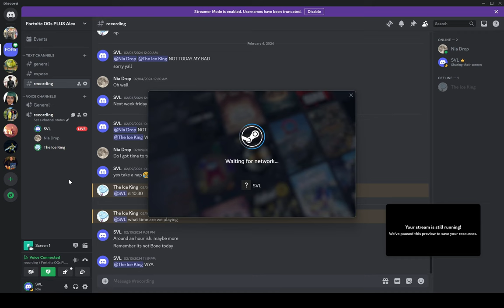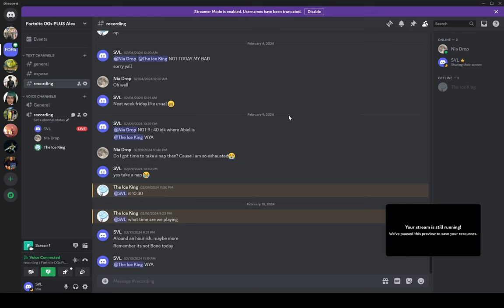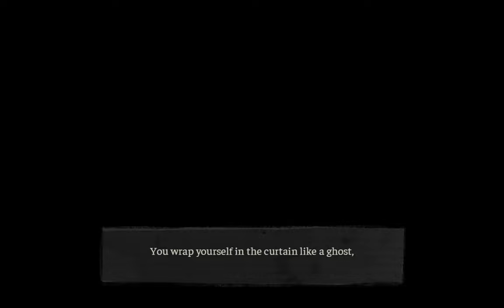Getting a Normal Girl to Play "The Coffin of Andy and Leyley" (4)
TCOAAL Voice Acted

00:00 Intro
00:11 Nonsense + Recap
04:06 Game
10:03 End of Ep 1 Discussion
12:03 Game